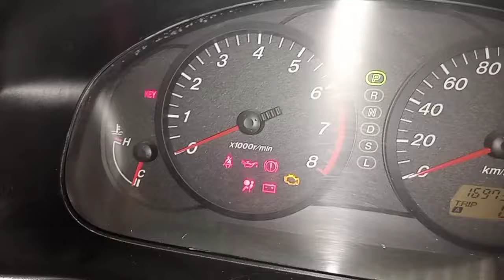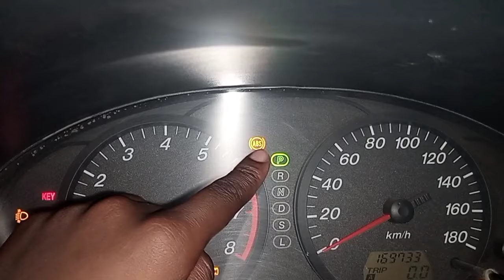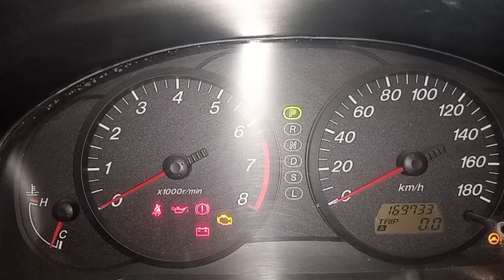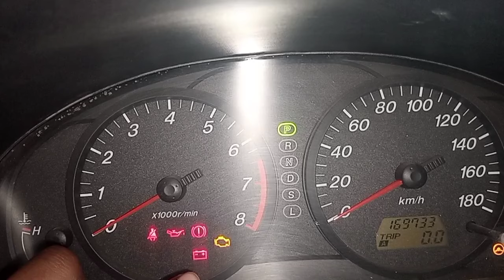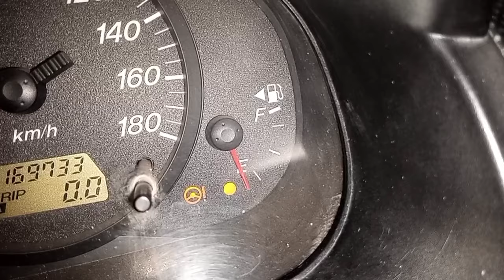Every Dashboard warning lights in your car explained